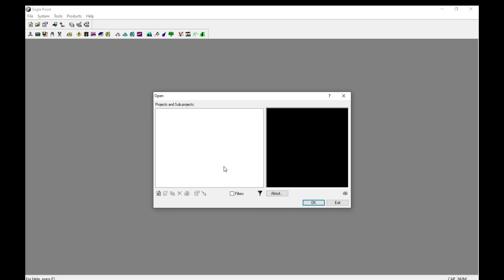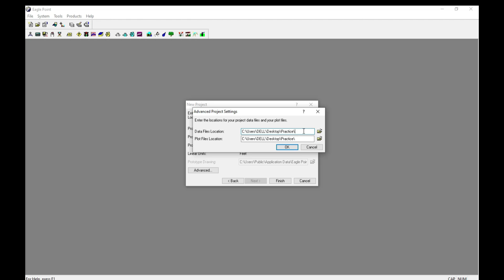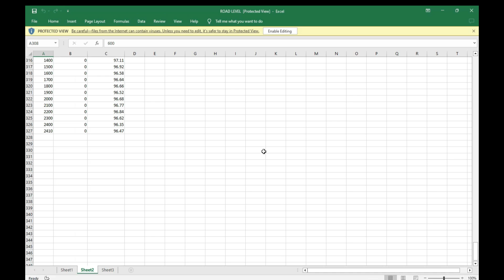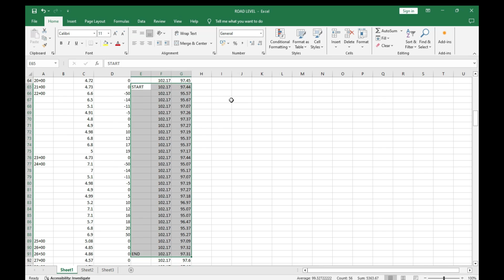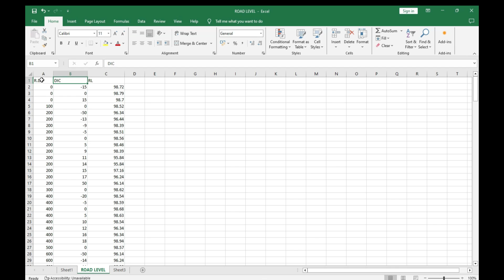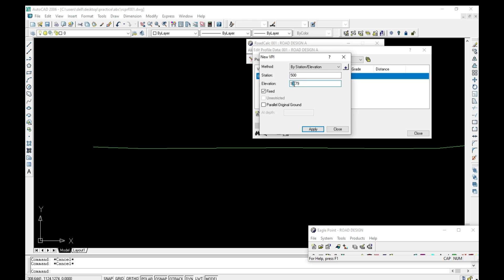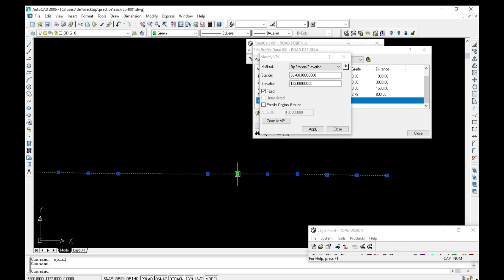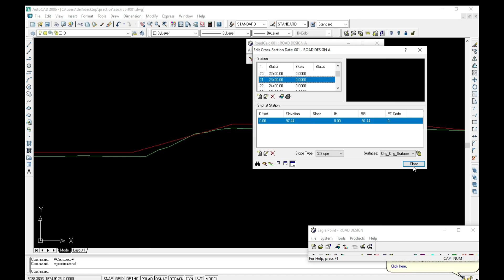Auto Cad Eagle Point Class -1 | اپ سول انجینئر کے سافٹ وئرسیکھ سکتے ہیں || By Ch M Imran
Assalam Alaikum friends how are you Chaudhry Imran Aslam I have 27 years of experience I have experienced many children and many students Land Survey, Total Station, Auto Level, GPS (RTK) Plan, Profile , Cross Section, Contouring, Earthwork, Quantity Surveying, etc. For those who want to learn Freeland Service Automatic Cross Section
You can contact on WHATSAPP, whatever question you ask, they will try to answer you through video so that other friends can also work.
Thanks
Chaudhry Imran Aslam